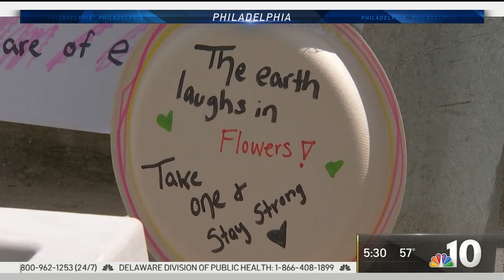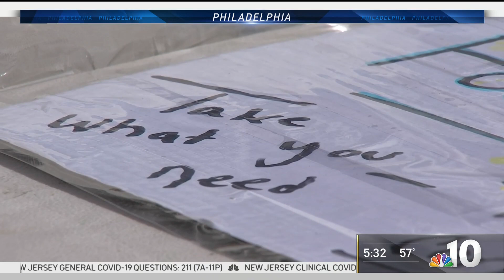Philly Micro Food Pantry in Need of Help Amid Coronavirus Pandemic | NBC10 Philadelphia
A Germantown woman created a small food pantry to help neighbors in need amid the coronavirus pandemic. But now the pantry needs help as well. NBC10's Brandon Hudson explains.